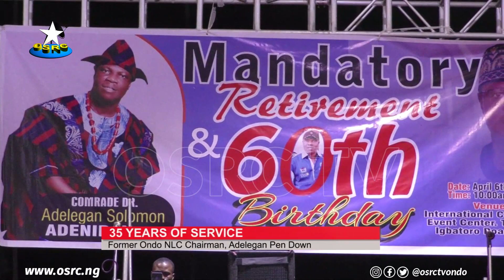Former Ondo NLC Chairman, Adelegan, bows out of service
Another senior civil servant of Ondo State Government has taken a bow from service amidst celebration

Mr Solomon Adelegan who started his career as a casual worker in the state civil service retired as Director of commercial services, Ondo State Water Corporation under the ministry of Water resources Public Sanitation and Hygiene.

OSRC's Omorinola Hungbeji reports that the celebrant served the state government for 35 years.